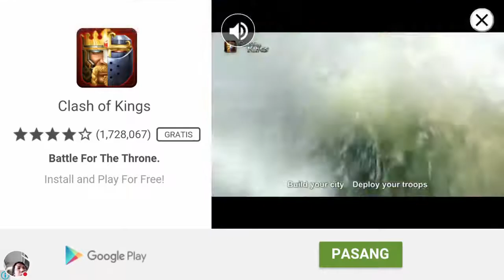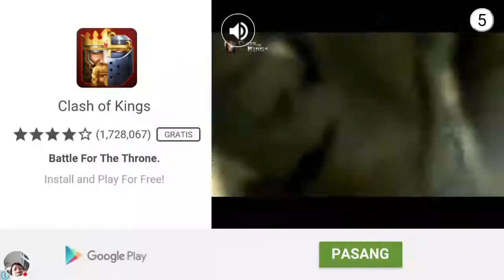BoBoiBoy kuasa 7 di Pesawat Adudu Bounce & Blast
Tonton saya bermain BoBoiBoy Kuasa 7 di Pesawat Adudu Live : Bounce ＆ Blast!

Tonton saya bermain live BoBoiBoy Kuasa 7 : Bounce & Blast.

Tonton saya bermain BoBoiBoy Kuasa 7 : Bounce ＆ Blast!

Tonton saya bermain BoBoiBoy Kuasa 7 : Bounce ＆ Blast! part 3.